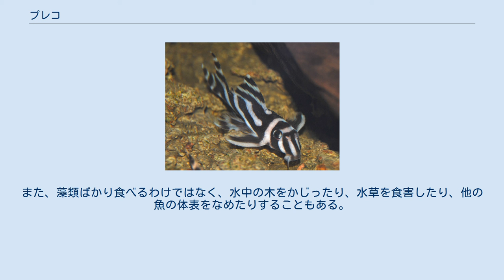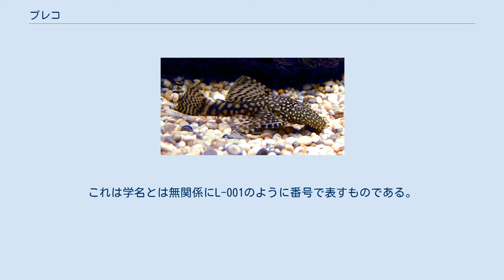プレコ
プレコは、ナマズ目ロリカリア科アンキストルス亜科、およびヒポストムス亜科に分類される魚類を、おもに観賞魚としてみた場合の総称である。
学問的な分類に基づいた名称ではないが、事実上の和名として慣用され、定着している。
 正式にはプレコストムス (Plecostomus) だが、飼育者の間の呼称では略称であるこの「プレコ」が定着している。
なお、近縁の数亜科にまたがる種類の魚をまとめてプレコと呼んでいる。
 10cm以下の小型の種類から、1mを越える大型の種類まで大きさは多様。
アマゾン川を中心とした南アメリカの熱帯域に分布する。
水の流れの強い渓流のような環境に生息するものが多いが、流れの弱い下流域や止水に生息する種類もいる。
 鎧のように固くザラザラしたうろこと、岩などに吸いつくことができる吸盤状の口が特徴である。
体型は水流を受け流すために腹部が平らな流線型をしていることが多い。
胸びれの付け根には鰓があり、雄は鰓蓋や胸びれにトゲが発達する。
 瞳の形状はネコやヤモリのように周囲の明暗で変化し、暗い場所では通常の魚のように丸く、明るくなると上を向いたアルファベットのCのような形に変化していく。
この瞳の形状を、ギリシャ文字のオメガ (Ω) を逆向きにしたものになぞらえてオメガアイと呼ぶ。
 産んだ卵を守る性質があることから稚魚の生存率が高く、水質の悪化にも強い。
 体色や模様にはバリエーションが多く、観賞用の熱帯魚として人気が高い。
吸盤状の口でガラス面や流木などの「コケ」（付着する藻類）をこそげとるように食べる。
そのため、水槽の掃除役として飼育される場合が多いが、歯が強力な一部の種はアクリル水槽に傷を付けることがある。
また、藻類ばかり食べるわけではなく、水中の木をかじったり、水草を食害したり、他の魚の体表をなめたりすることもある。
ディスカスやエンゼルフィッシュ、ポリプテルスなど動きが俊敏でなく、体表の面積が大きい魚が被害に遭いやすい。
 プレコ同士の場合、テリトリーを主張して小競り合いをすることがある。
大型の性格の荒い種類の場合は殺し合いになることもあるため、そうした種類同士の同居には注意が必要になる。
一部の種類を除き、水中の酸素が豊富な水流の強い環境に住んでいるため、エアレーションやフィルターからの水流の調整で溶存酸素量を確保してやる必要がある。
 中型や大型の種類は現地では食用になる。
 沖縄や東南アジアでは野生化したマダラロリカリア (Liposarcus multiradiatus) 種が他の魚を脅かすほど繁殖しており、問題になっている。
フィリピンでは汚れた川をきれいにするために放流されたが、藻類以外にも魚を食べてしまうため、在来種の絶滅が心配されている。
 1980年代から1990年代にかけて多くの新種が発見されたが、分類の不明なものが多く存在する状態になったため、便宜的に「Lナンバー」と呼ばれる商業トレード用の分類番号が作られた。
これは学名とは無関係にL-001のように番号で表すものである。
また、近年になって学術的な調査も進み、分類は再編されつつある。